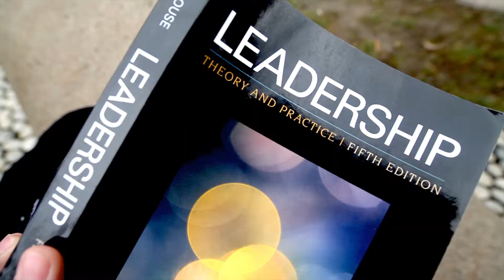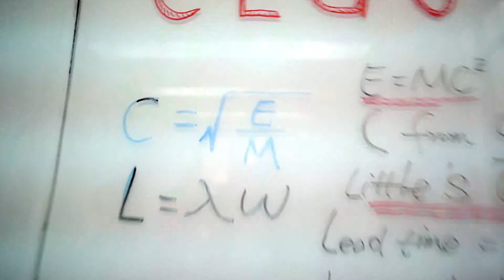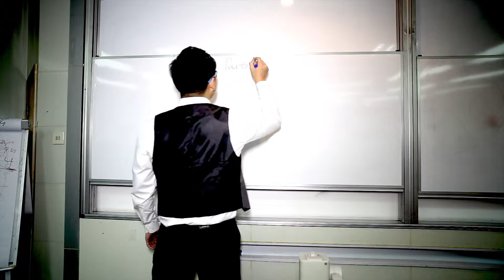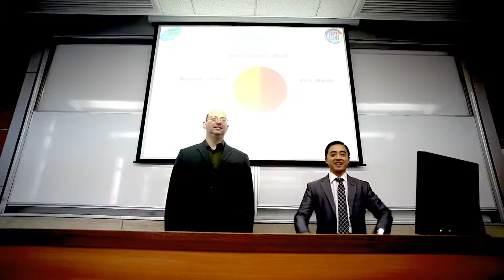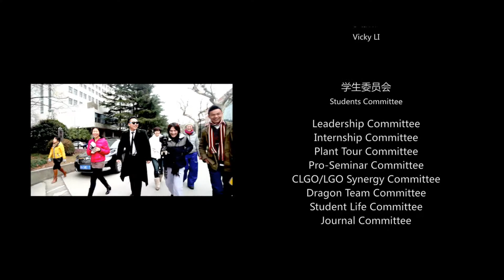sjtu style1-11 OVERNIGHTPO